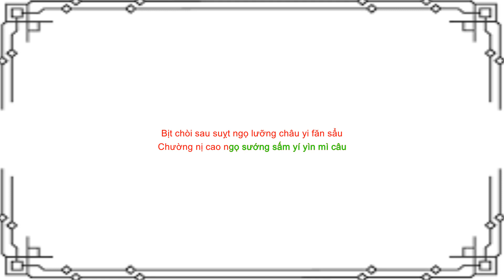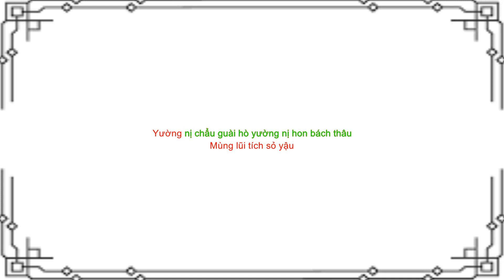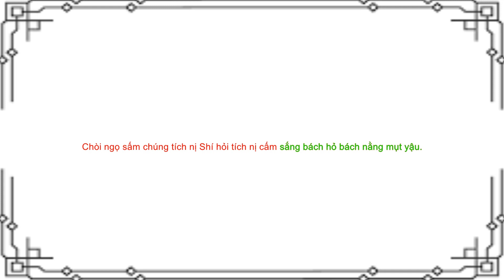Chỉ mong trọn đời sống bên em [Phiên âm tiếng Việt] 只想一生跟你走 -- 张学友 Trương Học Hữu - 粤 - Tiếng quảng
[Phiên âm tiếng Việt]  Chỉ mong trọn đời sống bên em -- Trương Học Hữu